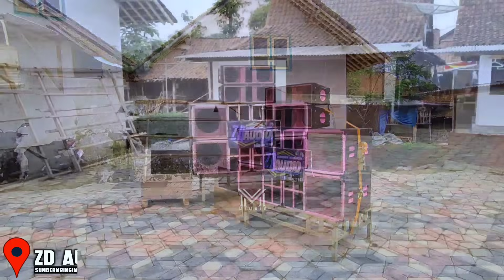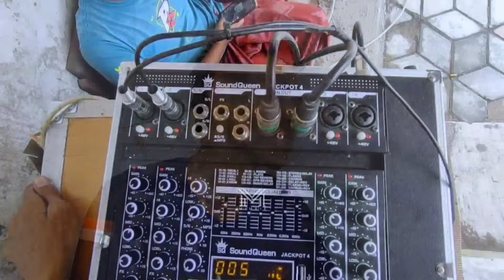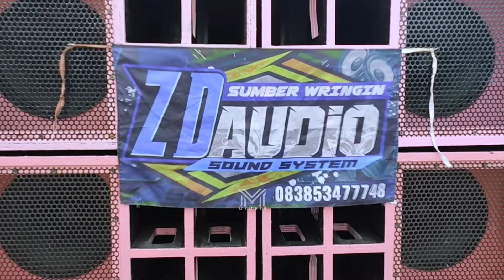2 Box Jadi 1 !! Istimewa Bass Jauh Box Subwoofer Baru ZD Miniatur Sound System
Box 2 Jadi 1 !! Istimewa Bass Jauh Box Subwoofer Baru ZD Miniatur Sound System

Oke assalamualaikum kali ini saya akan mereview sound system minimalis dengan box subwoofer kolaborasi antara box dinacord dengan box subwoofer CBS nogosari 12 inch.
ZD AU akan dulunya memakai box planar 12 inch. menurut saya pribadi untuk jarak jauhnya box subwoofer ini sangat istimewa.
oiya untuk mixer zd audio ini mau dijual mungkin teman-teman ada yang minat bisa menghubungi nomor dibawah ini